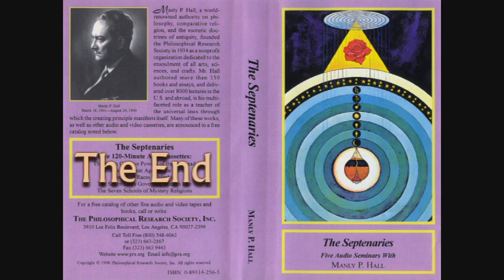Freemason Manly P Hall - The Seven Schools of Mystery Religions